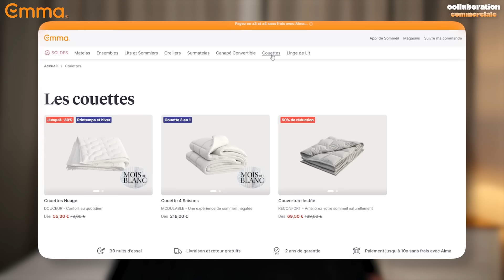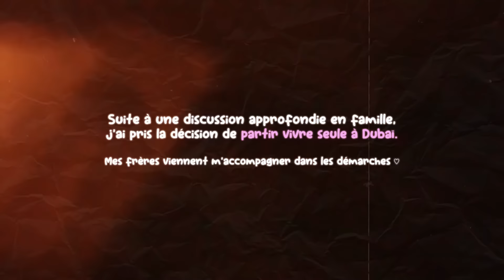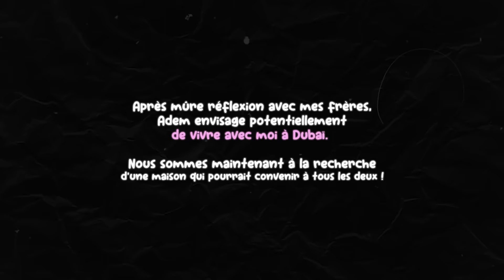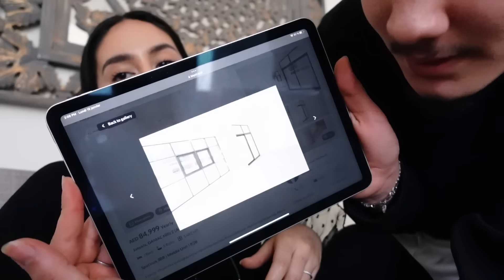JE DÉMÉNAGE !! 📦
Ameliorez votre sommeil avec leurs matelas, et cliquez sur mon lien pour voir les réductions speciales Winter Sales et profitez de jusqu’à 50% de remise sur le et obtenez 10% de remise supplémentaires avec mon code LEYAYT

Miniature @oceanedsgn (insta)
Montage @SekaiHira